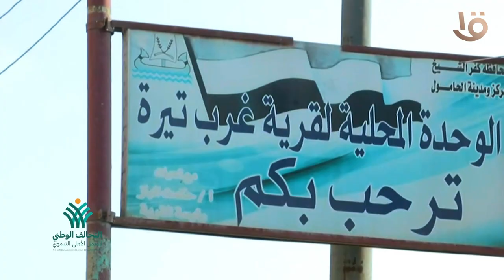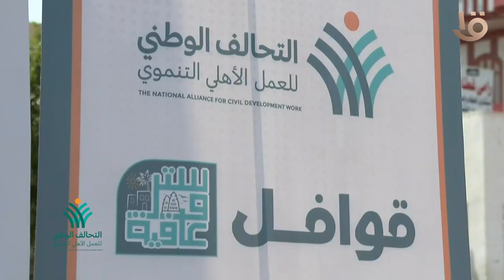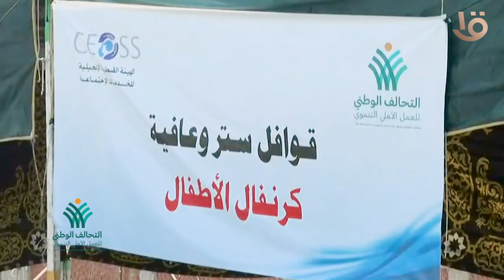قافلة ستر وعافية (23).. قرية غرب تيرة مركز الحامول بمحافظة كفر الشيخ